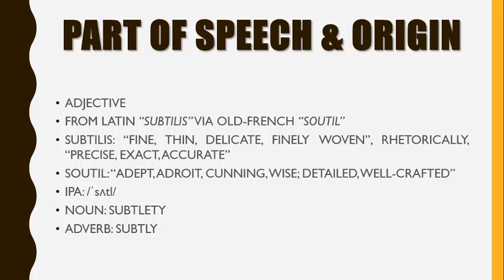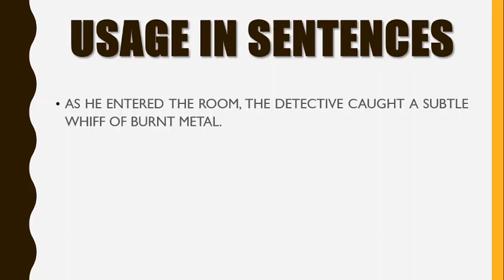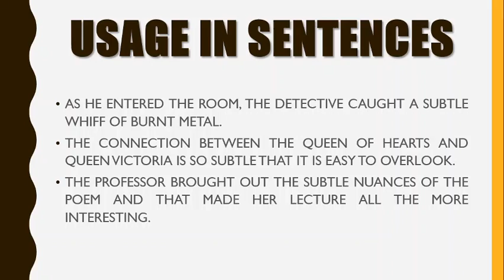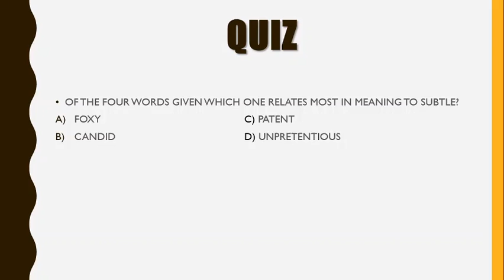SUBTLE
The video provides a comprehensive explanation of the word "subtle". It includes:
-Origin
-Part of Speech
-Meaning
-Synonyms and Antonyms
-Usage in Sentences and Quotes
-Short Quiz.